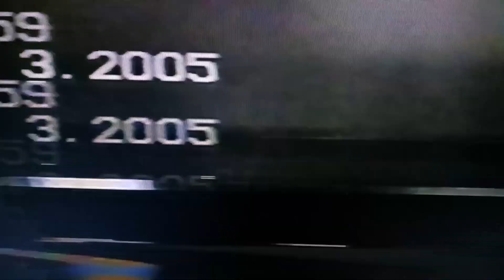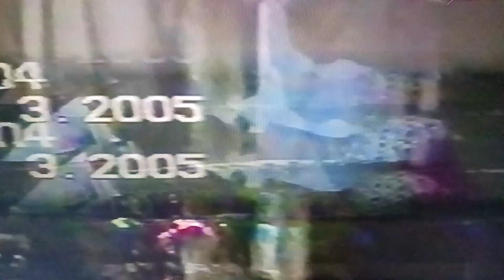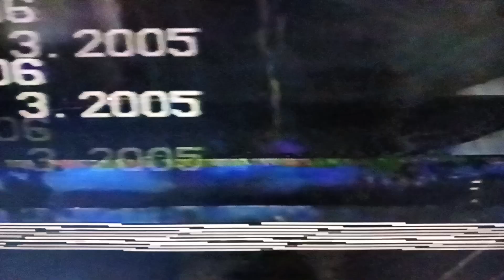Zama Kotli Kalan Zm